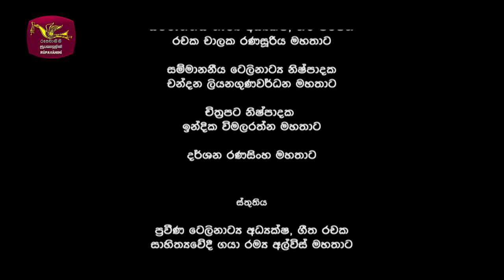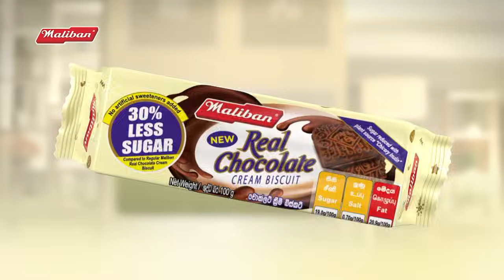Viyali | වියළි | Episode 29 - (2024-08-24) | Rupavahini TeleDrama